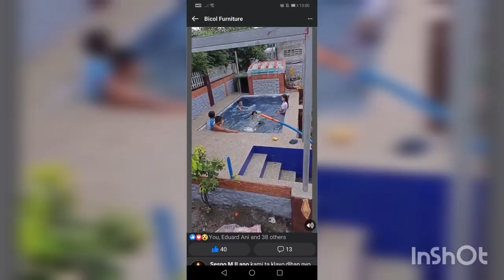kiddie pool with laggon project @payapa Garcia